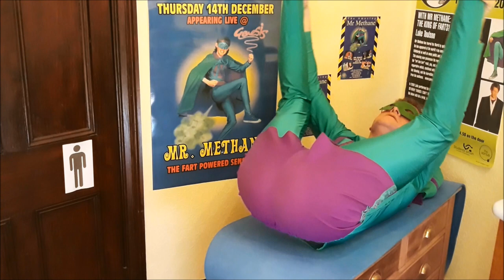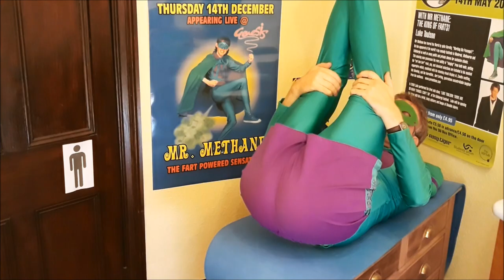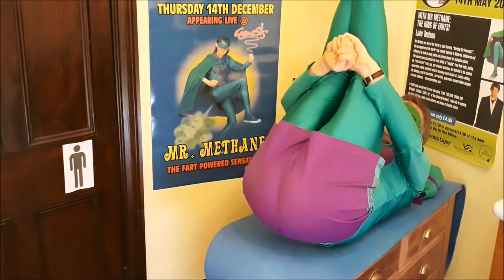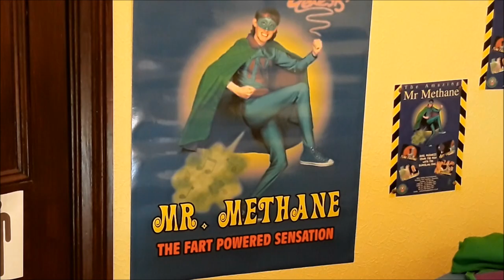Margaritaville by Jimmy Buffet The Mr Methane Mix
Why not sponsor me so I can spend more time in the studio pumping out classics for youtube.